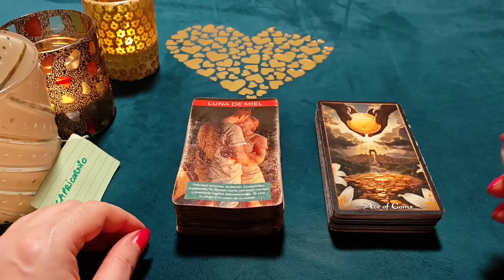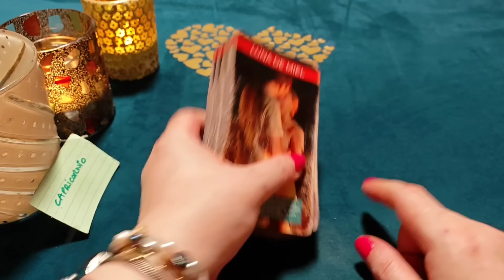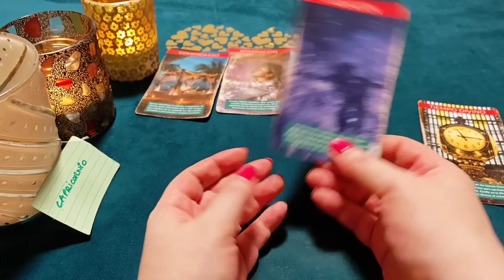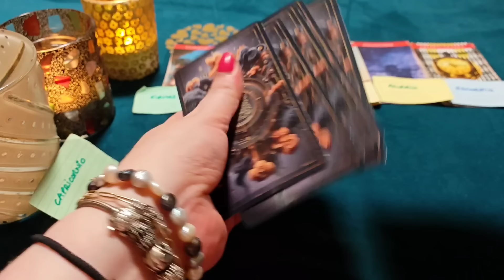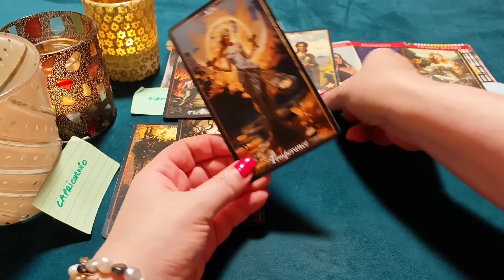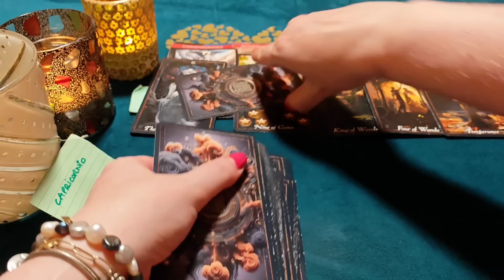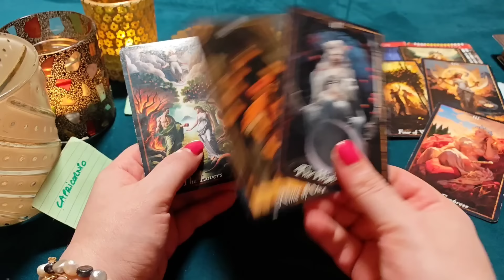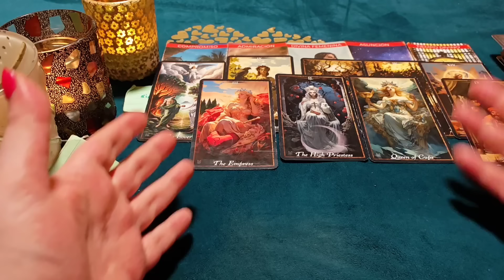CAPRICORNIO ♑QUIERO LLENARTE A BESOS, MI EMPERATRIZ! HORÓSCOPO CAPRICORNIO AMOR SEPTIEMBRE 2024❤️